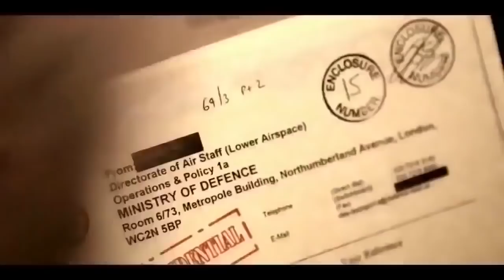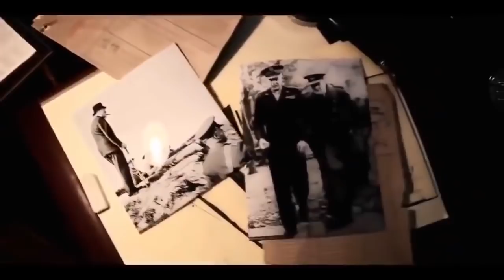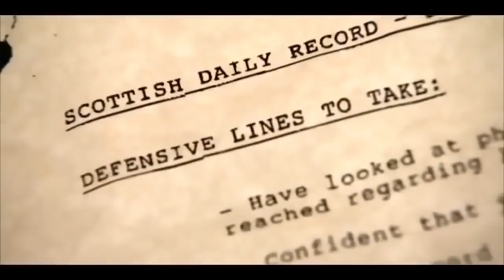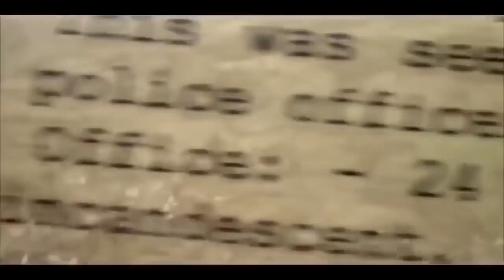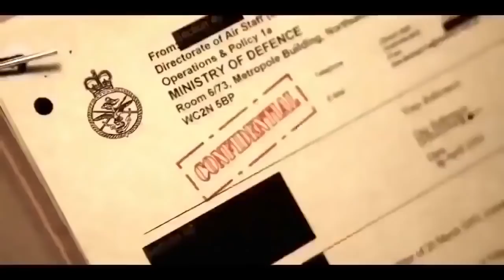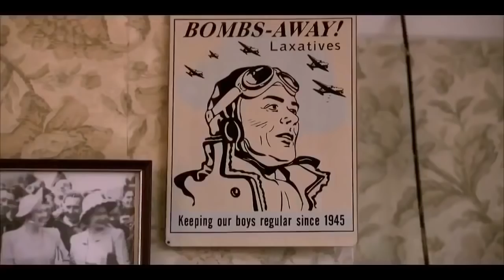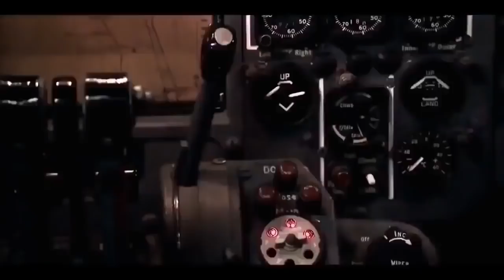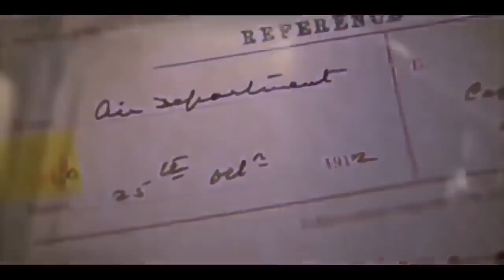UFO Aliens BEWEISE das Sie existieren wir sind nicht allein DOKU Deutsch